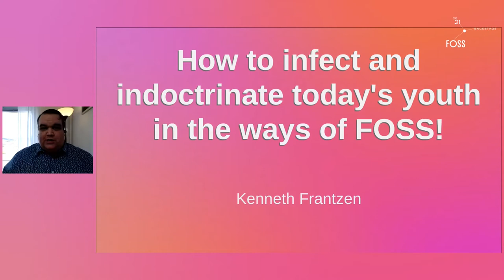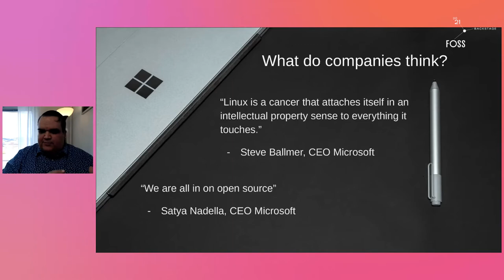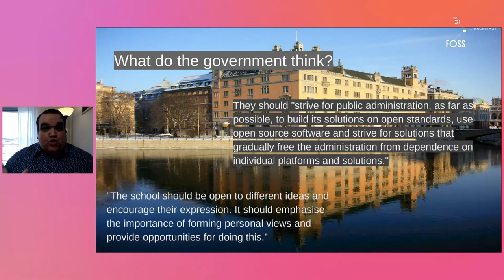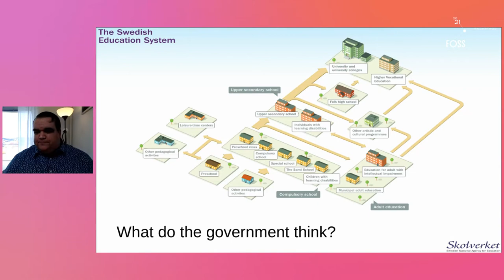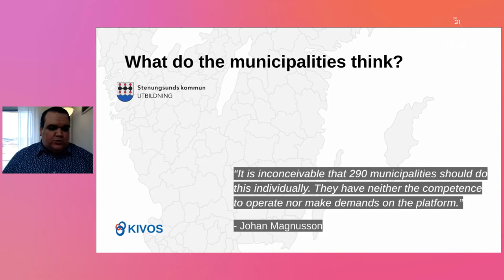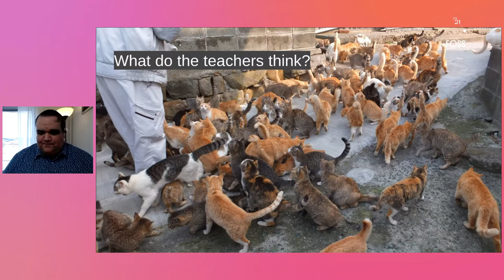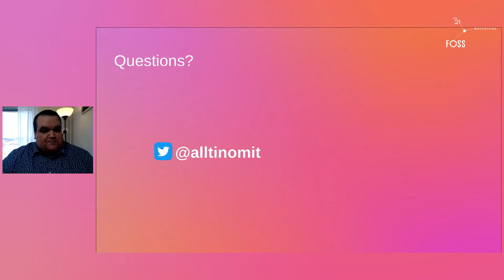FOSSBack: Kenneth Frantzen - How to infect and indoctrinate todays youth in the ways of FOSS!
We all wish for the up and coming young generation to get thoroughly and completely immersed in the world of FOSS. They should eat, drink and breath it to become good and loyal members of the community.

But... many of them do not even know that FOSS exists. Their eyes never leave the smartphone screens and they dream of Microsoft Windows, Adobe Photoshop, Apple iPhone and Xbox. So how do we enlighten them? How to we let the everloving glow of FOSS reach in to their dark and dreary lives?

As a teacher in Web development for students who aim to become engineers ("Gymnasieingenjör i Mjukvaruutveckling"), I teach them how modern software development is steeped in FOSS philosophy and try to show them all the posibilitys that rise from the community.  This is a short insight in how FOSS can (and should) be a big part of secondary education in Sweden.